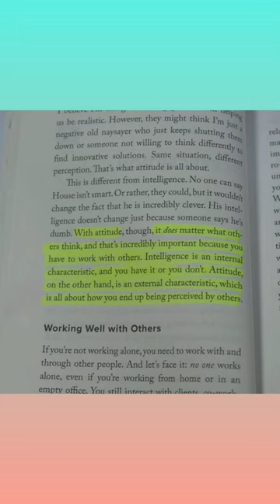Attitude Super Power | Book review book 📖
books_for_sapiens

 ⭐REVIEW: Attitude is your Superpower by Eduardo Clemente

📌 You can have all the hard skills and business concepts you want, but if you don't have a great attitude at work and in life, you won't go very far.

✍️ In this book, Eduardo Clemente teaches us that attitude is how others perceive you and how you perceive yourself.

📌 We learn that attitude is not fixed but can be improved, changed, and adapted merely if we want the change to happen.

📖 This book is precisely focused on improving your attitude by working on the following aspects, which I believe are essential in life and at work:

🔶Confidence;
🔶 Positivity;
🔶 Growth Mindset;
🔶 Emotional Intelligence;
🔶 Adaptability;
🔶 Resilience;
🔶 Problem Solving;
🔶 Managing Expectations;
🔶 Drive for Excellence.

❗Each of these aspects will be fundamental to getting the right attitude and constantly being the best version of yourself.

The book is

1️⃣ Well-organized;
2️⃣ Easy-to-read;
3️⃣ Actionable.

📌 My thoughts on this book

😫 I wish I had had access to this book earlier in my life. After finishing my food marketing course, I had all the hard skills to work at a company and knew all the business concepts compared to my classmates, yet, when I got my first job, things didn't go the right way for me. The reason? Well, my attitude, which is composed of all the aspects aforementioned above, was not set in the suitable mode, so I found myself stuck and unable to provide value for others and myself.

😁 If I had read this book earlier in my life, maybe I would have succeeded. Who knows?

Why should you read this book❓

📌 Because if you work with others, you need to understand that attitude is key to succeeding in a work environment, as well as in life, even though this book is mainly focused on the work environment.

Do you think attitude is more important than hard skills❓

👉 follow @books_for_sapiens for more insightful bookish content.

Like ❤ Share 🌏 Save 🔒